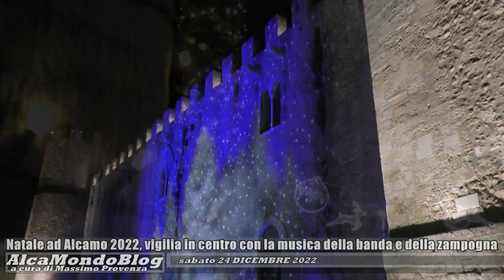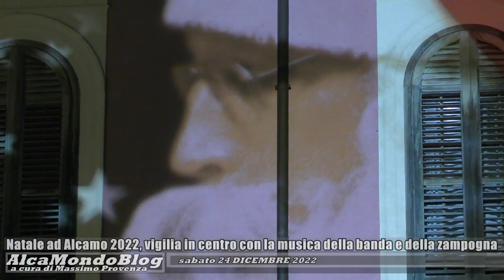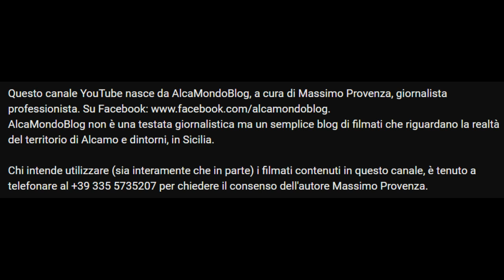Natale ad Alcamo 2022, vigilia in centro con la musica della banda e della zampogna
Sabato 24 dicembre 2022 - Le note del Premiato Complesso bandistico Città di Alcamo e dello zampognaro itinerante Eugenio Fiasconaro, arrivato da Palermo, nel tardo pomeriggio di questa vigilia di Natale hanno allietato l'atmosfera del centro storico alcamese, nel corso VI Aprile e nella piazza Ciullo.
Si tratta di eventi già programmati nel palinsesto del Natale ad Alcamo 2022, organizzato dal Comune anche con la collaborazione della ProLoco Città di Alcamo.